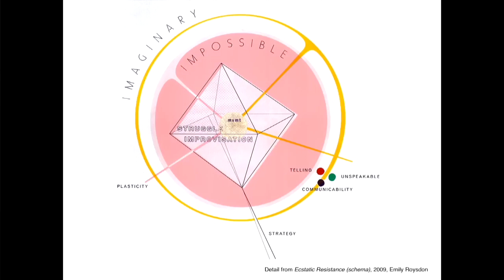Swimming in a Universe of Possibility: Alexis Clements at TEDxChelsea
Alexis Clements's talk at the TEDxChelsea conference, held June 1, 2012 at the School of Visual Arts. The conference theme was "The true value of art is seldom what someone is willing to pay for it." For more information or to apply for 2013, please go to TEDxChelsea.org.

Alexis Clements is a playwright, performer, and journalist based in New York City. She is also currently a Fellow at the Cultural Strategies Initiative. Her creative work has been produced and published in both the US and the UK. She is the co-editor of the recently published two-volume anthology of performance texts, Out of Time & Place, which includes her performance piece, Conversation. Her articles, essays, and interviews have appeared in publications such as Hyperallergic, The Brooklyn Rail, Nature, and Aesthetica. She regularly writes about performance and art for The L Magazine. alexisclements.com